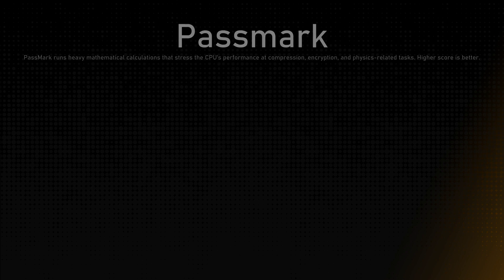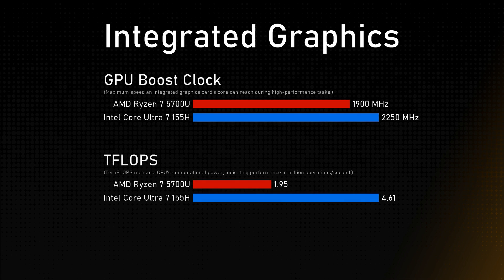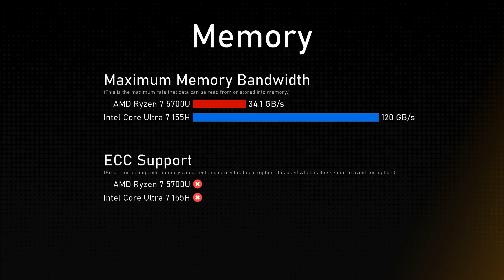AMD Ryzen 7 5700U vs Intel Core Ultra 7 155H Comparison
Timestamps:
Cinebench R23 - 0:00:00
Geekbench 6 - 0:00:12
Passmark - 0:00:24
General - 0:00:36
Integrated Graphics - 0:01:36
Memory - 0:02:00